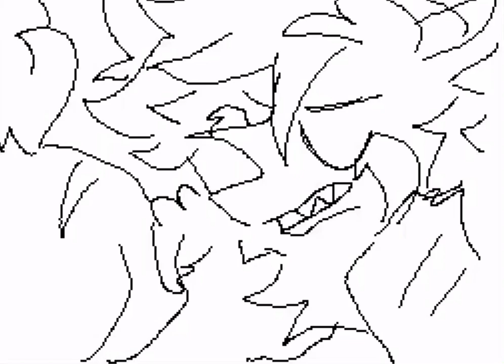We Don’t Have To Dance | Flipnote AMV